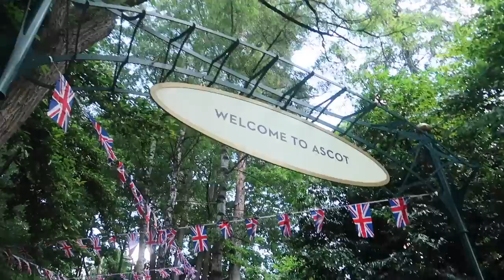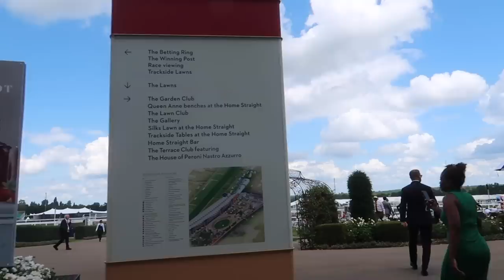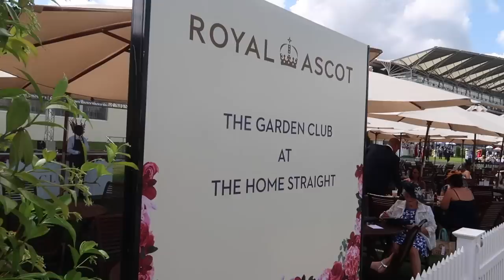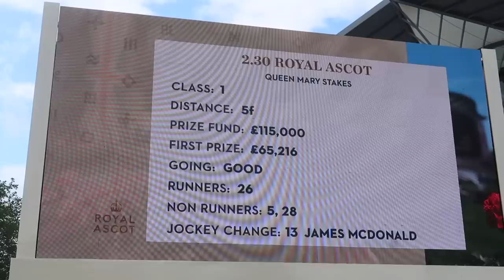ATTENDING ROYAL ASCOT FOR THE FIRST TIME | WE SAW THE KING & QUEEN | VLOG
Hey guys!

I hope you are all doing well. We were very kindly invited by Harrogate Spring Water to spend the day at the races. It was fantastic!

I have linked everything featured below.

Big love,
Luke x